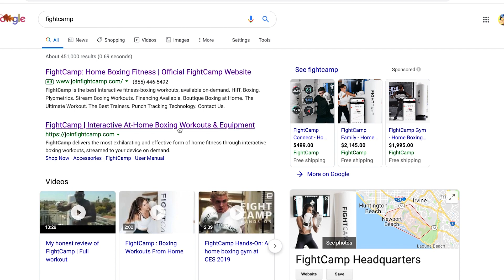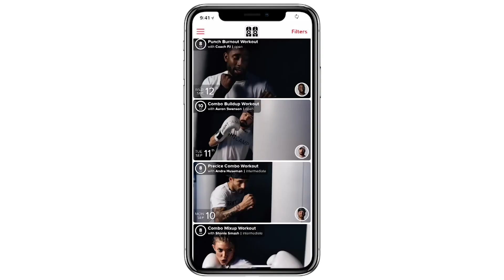How FightCamp Found the Perfect Partner with adQuadrant // Patrick Chandler | CMO @ FightCamp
As the “Peloton of Boxing”, FightCamp has disrupted the fitness industry by creating the first-ever fully equipped in-home boxing gym. With a unique product at a high price point, FightCamp was looking to grow awareness through Google Adwords.

To do that, adQuadrant’s team of Google experts put FightCamp on the map by putting together proactive strategies that led to significant increases in both traffic and revenue. Learn how we pushed FightCamp to dream bigger and exceed their KPI’s through their partnership with adQuadrant.